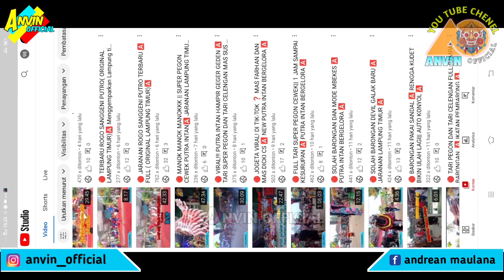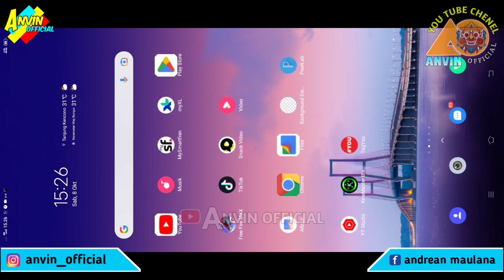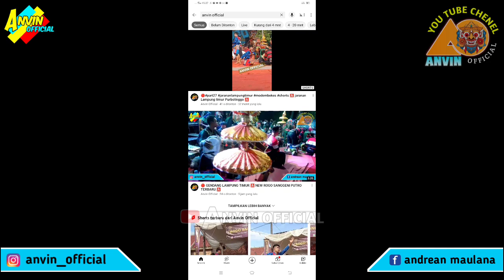🔴logo DOLAR HIJAU MENHILANG TERBARU 2022 🅰️ ada apa! Simak videonya 🅰️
🔴 DOLAR HIJAU MENHILANG TERBARU 2022 🅰️ ada apa! Simak videonya 🅰️

cewek kesurupan viral,
putra intan latihan,
kuda lumping kesurupan,
kuda lumping,
jaranan terbaru,
jaranan barongan,
legowo putro,